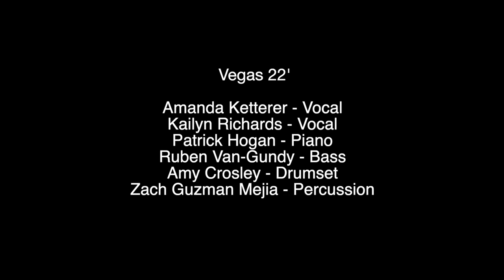Vegas 22' - Two for the Road - arr. Patrick Hogan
Vegas 22':
Kailyn Richards - Vocal
Patrick Hogan - Piano